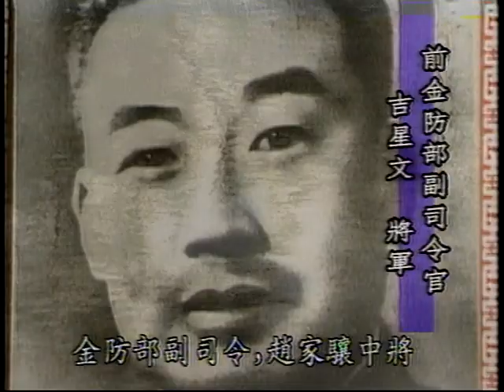綜合規劃處 老兵憶往－臺海風雲錄5